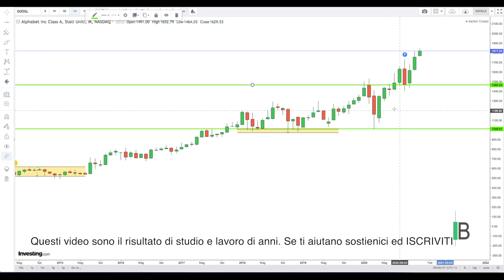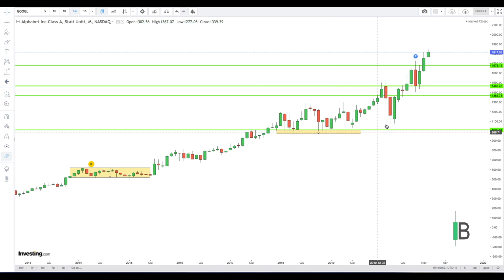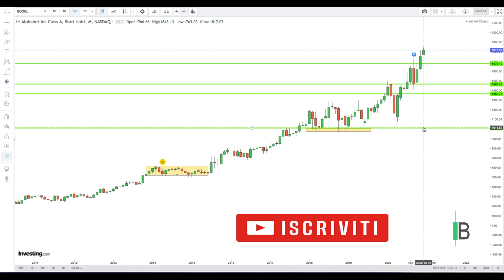AZIONE GOOGLE - DICEMBRE2020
Azioni Google
Analisi mensile Dicembre 2020